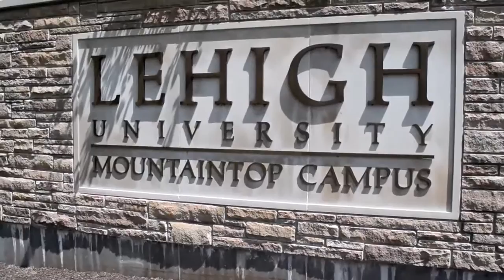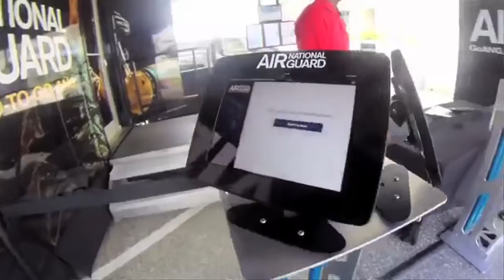ANG Mobile Experience at MusikFest 2015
BETHLEHEM, Pa. -- Members of the 111th Attack Wing's recruiting team gathered with the Air National Guard's Mobile Experience trailer in the shadows of the towering yet shuttered iron foundries during MusikFest 2015, Aug. 6 2015. The celebration, now in it's 31st year, has evolved into one of the largest and most diverse music gatherings in the nation. (U.S. Air National Guard video by Tech. Sgt. Andria Allmond and Master Sgt. Chris Botzum/Released)